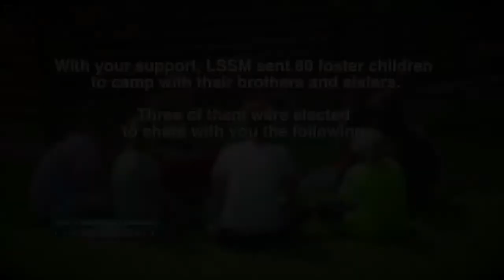Lutheran Social Services of Michigan- Foster Camp Thank You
In conjunction with Living Water Ministries, Lutheran Social Services of Michigan provides a week of camp for foster kids and their sibling. Three of the kids wanted to say thanks for the opportunity.
Twitter; @lssm